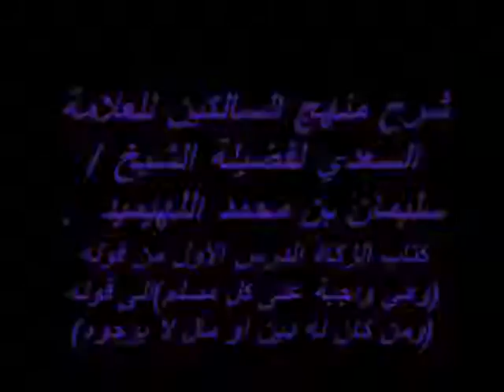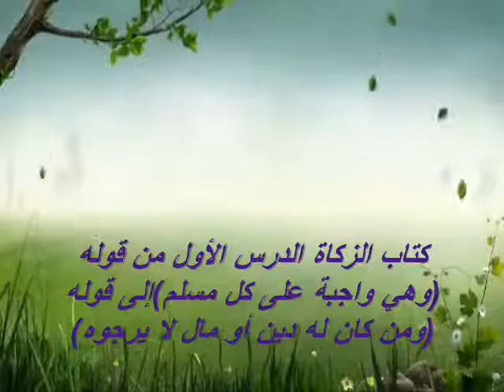شرح منهج السالكين للعلامة السعدي لفضيلة الشيخ سليمان بن محمد اللهيميد |كتاب الزكاة الدرس الأول